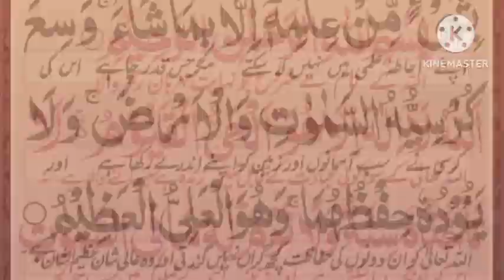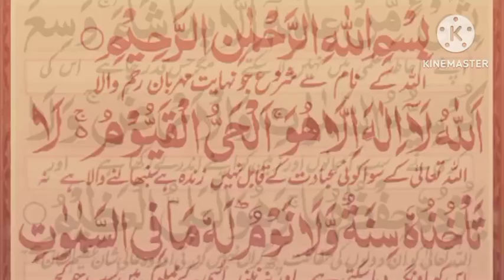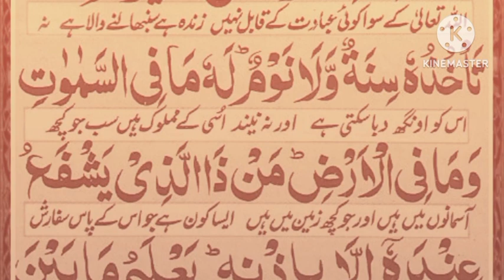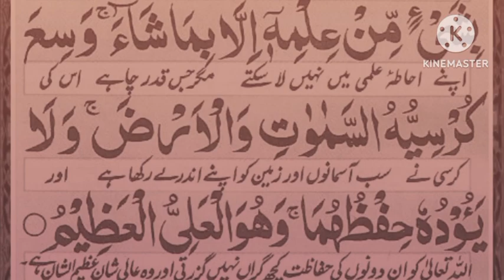Ayatul kursi Surah (ayat al kursi) beautiful Recite || Ayatul kursi urdu translation || Episode 653